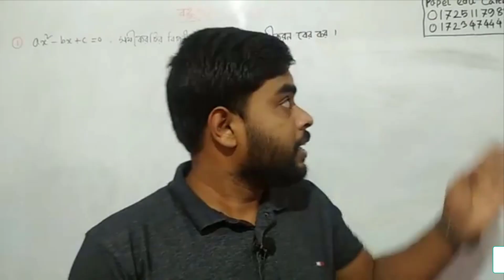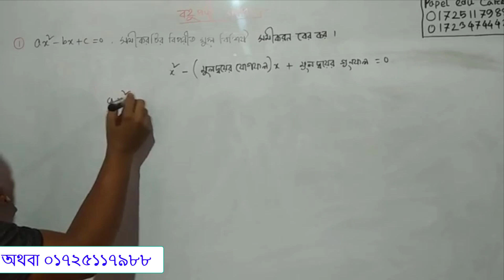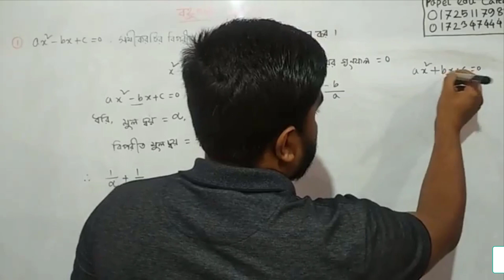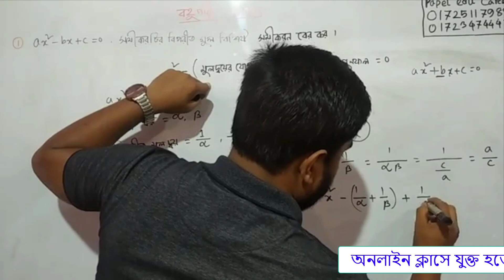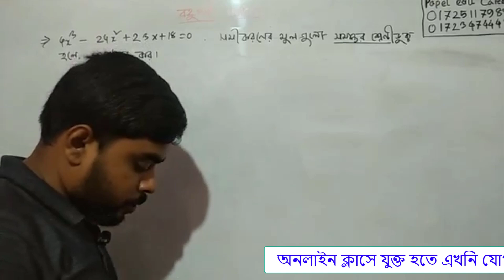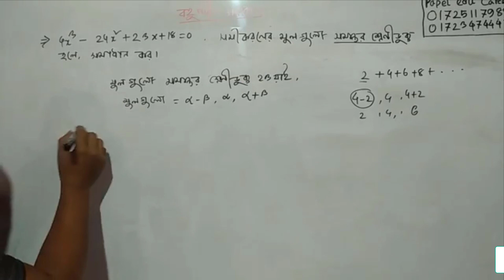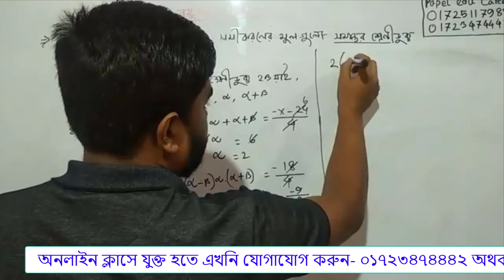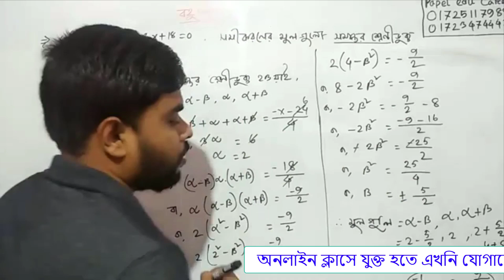Polytechnic Math 1st semester। Chapter 3। বহুপদী এর সাজেশন। Diploma math class 2021-2022।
গণিত ১ থেকে বহুপদী ও বহুপদী সমীকরণ থেকে আজকের ক্লাসে কিছু গুরুত্বপূর্ণ অংক নিয়ে আলোচনা করা হয়েছে।  ডিপ্লোমা ১ম বর্ষ গণিত ৩য় অধ্যায় সাজেশন।

ডিপ্লোমা ১ম বর্ষের ইংরেজি ১,গণিত ১ ও পদার্থ বিজ্ঞান ১ অনলাইন প্রাইভেট প্রোগ্রাম এর ক্লাস করতে কল করুন
০১৭২৩-৪৭৪৪৪২ অথবা ০১৭২৫-১১৭৯৮৮